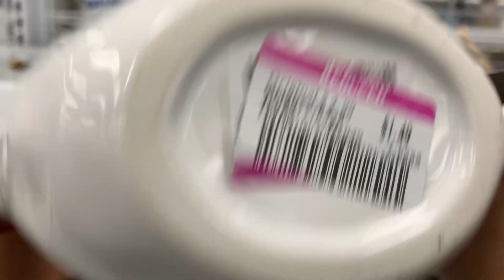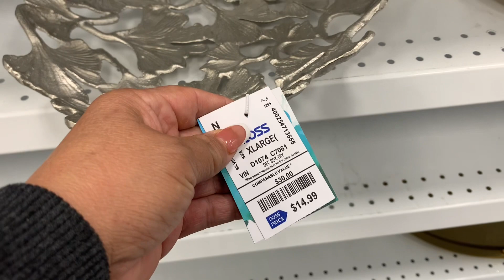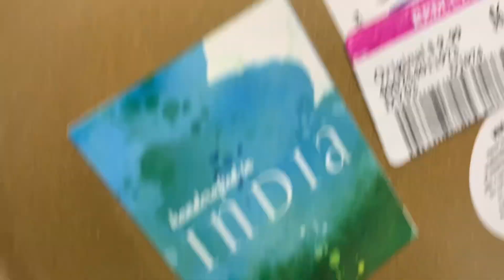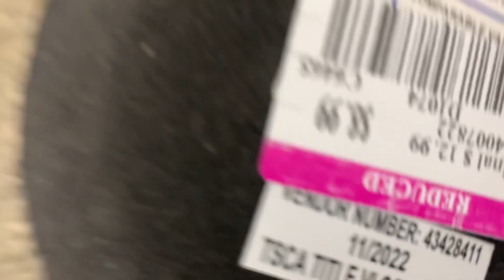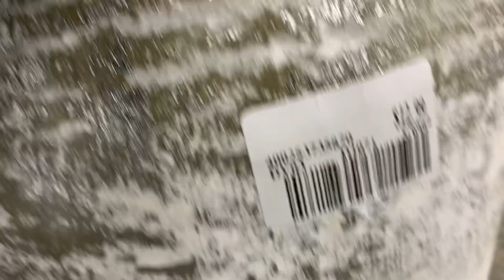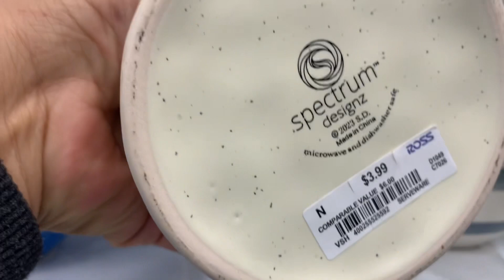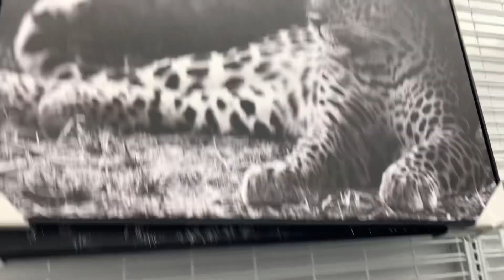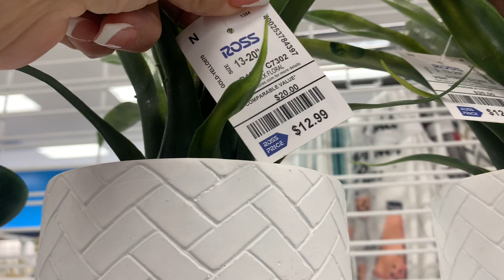Decoraciónes de Verano económicas en Ross lo más Nuevo en Decoraciónes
Decoraciones de Verano Económicas en Ross lo más nuevo en Decoraciones